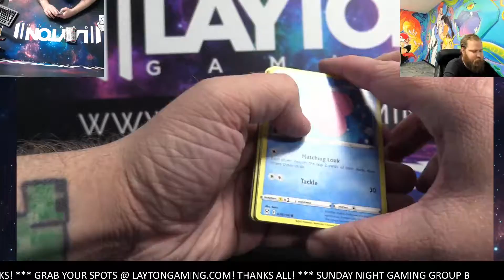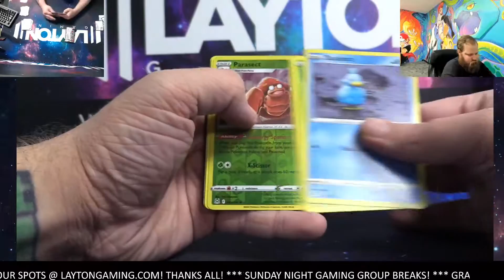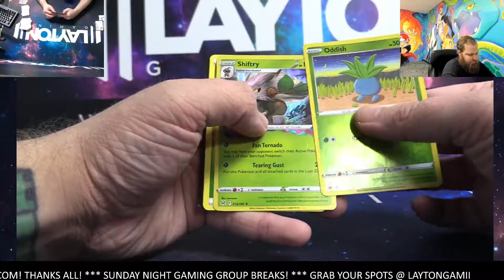Ripping 1x ETB Lost Origin for Edwin G!